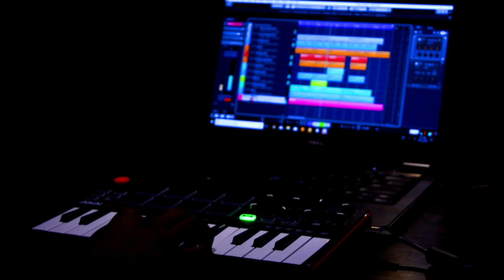Pubg theme cover||BY: T Jaijeevan Jawaharjee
Pubg looby theme cover ...

Cover By: T Jaijeevan Jawaharjee
Support : Aakarsh S
                 Sharath S